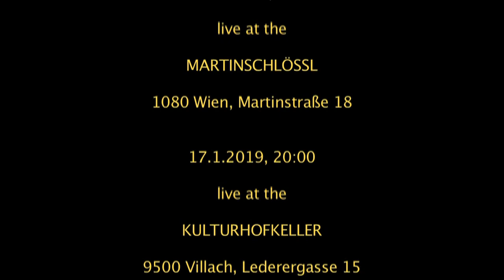reformARTunit: The Glass House Suite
reformARTunits recent concert schedules:

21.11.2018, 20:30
reformARTunit live at the
MARTINSCHLÖSSL
A-1180 Wien, Martinstraße 18

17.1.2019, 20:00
live at the
KULTURHOFKELLER
A-9500 Villach, Lederergasse 15

Franz KOGLMANN     fluegelhorn, trumpet
Raoul HERGET     tuba
Fritz NOVOTNY     flute, khene, soprano saxophone
Sandro MIORI     flute, soprano+tenor saxophone
Paul FIELDS     violin, piano  (W)
Johannes GROYSBECK     bass guitar  (W)
Yuko GULDA     piano  (V)
Reinhard ZIEGERHOFER  double bass  (V)
Wolfgang REISINGER  percussion

Film created by H.KOGLER/CAM 3001